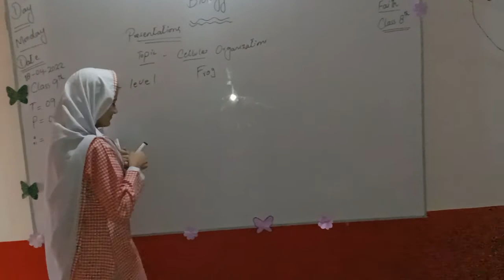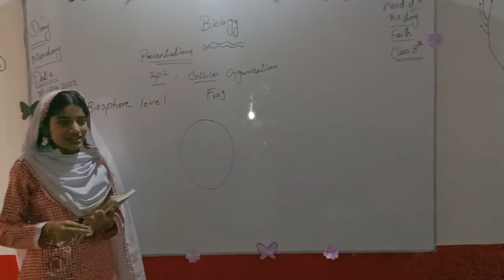Biology: What is biosphere; What is community; what is ecosystem